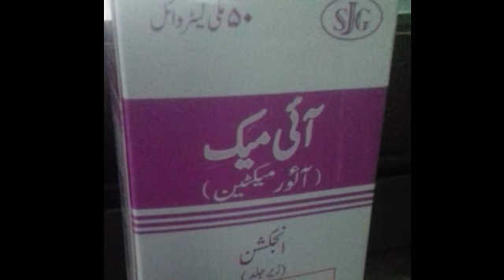Treatment of pigeon droppings Full details | کبوتر کےسوکڑے کا علاج مکمل تفصیلات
کبوتر کےسوکڑے کا علاج مکمل تفصیلات#